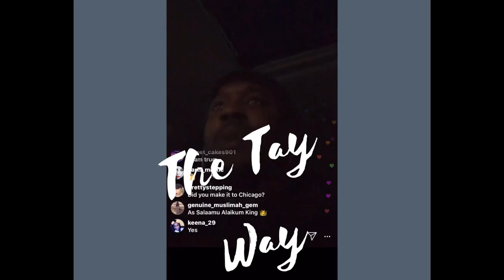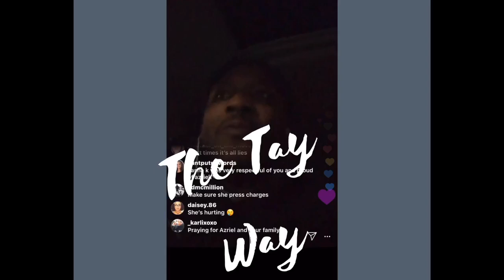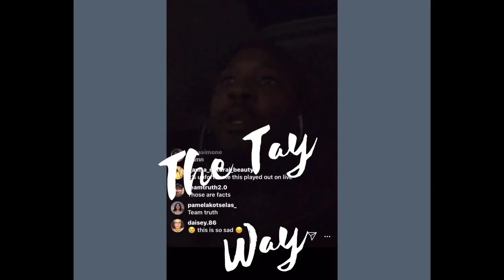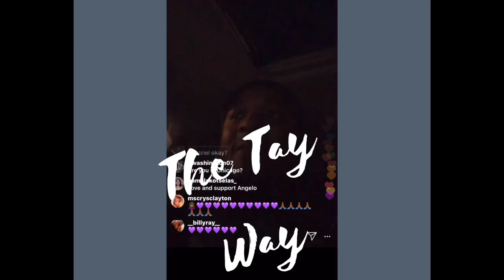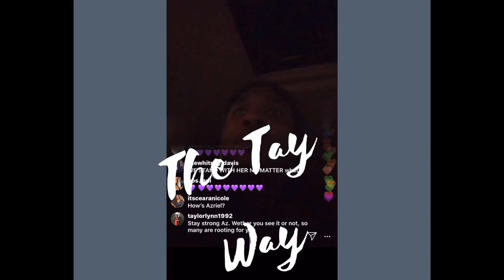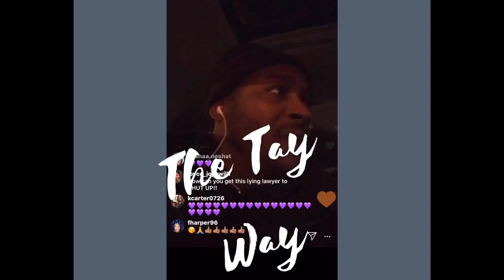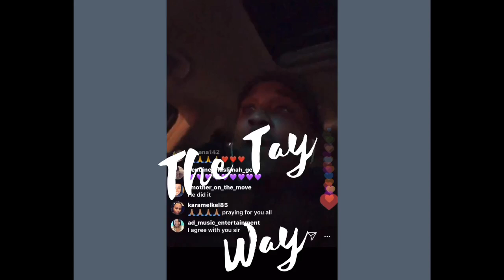Angelo Clary Speaks! Leave my daughter Azriel Clary Alone! PERIOD!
Y’all, this stuff is serious and I stand with the young girls as they embark on this journey of telling their truth, all we can do is pray that justice is served!
I do have my speculations on who he is mad with the most! 👀👀👀